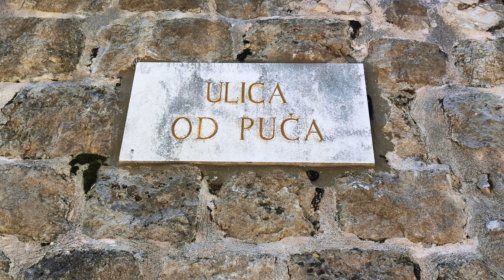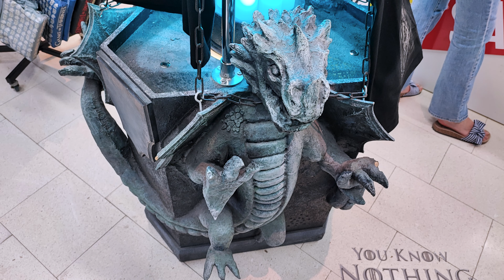Cosa vedere a Dubrovnik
Cosa vedere a Dubrovnik / Ragusa
Foto di Dubrovnik in 4K, luoghi d'interesse di questa bellissima città della croazia, location del trono di spade (approdo del re)

Dubrovnik è una bellissima città situata sulla costa dell'Adriatico, nell'estremità meridionale della Croazia. È una delle città più famose e visitate della Croazia, nota per la sua storia, la cultura affascinante e le splendide architetture medievali. Ecco alcune informazioni chiave su Dubrovnik:

1. Storia: Dubrovnik ha una storia ricca e affascinante. Fu fondata nell'VIII secolo e divenne una repubblica marittima indipendente conosciuta come la Repubblica di Ragusa. Durante il suo apice nel XV e XVI secolo, Dubrovnik era una potenza economica e culturale che controllava un vasto territorio lungo la costa dell'Adriatico.

2. Centro storico: Il centro storico di Dubrovnik, noto come "Stari Grad", è un sito del Patrimonio Mondiale dell'UNESCO. È circondato da imponenti mura difensive ben conservate che offrono una vista panoramica sulla città e sul mare. All'interno delle mura si trovano stradine acciottolate, chiese, palazzi storici e piazze affascinanti.

3. Le mura di Dubrovnik: Le mura di Dubrovnik sono una delle principali attrazioni della città. Queste mura, lunghe circa 2 chilometri e spesse fino a 6 metri, sono state costruite nel XIII secolo e ampliate nel XVII secolo. Oggi è possibile fare una passeggiata lungo le mura e ammirare la vista panoramica sulla città vecchia e sul mare.

4. Fortezze: Dubrovnik è punteggiata da diverse fortezze storiche, tra cui la Fortezza di San Lorenzo e la Fortezza di Minceta. Queste strutture difensive erano cruciali per la protezione della città durante i periodi di conflitto.

5. Cultura e patrimonio: Dubrovnik è un centro culturale importante in Croazia. La città ospita numerosi festival culturali, eventi musicali e teatrali durante tutto l'anno. Il Museo Storico di Dubrovnik è un luogo ideale per scoprire la storia della città.

6. Luoghi di interesse: Altri luoghi di interesse includono la Cattedrale di Dubrovnik, il Palazzo del Rettore, il Monastero di San Francesco e l'Isola di Lokrum, che si trova nelle vicinanze e offre belle spiagge e una natura incontaminata.

7. Turismo: Dubrovnik è una destinazione turistica molto popolare, attirando visitatori da tutto il mondo. La città offre una varietà di attività per i turisti, tra cui nuoto nelle acque cristalline dell'Adriatico, visite ai musei e alle chiese, nonché la possibilità di gustare la cucina croata tradizionale.

8. Game of Thrones: La città di Dubrovnik è diventata famosa per essere stata utilizzata come location per la popolare serie televisiva "Game of Thrones". Molti luoghi iconici della serie, come King's Landing, sono stati ripresi nella città, attirando fan da tutto il mondo.

Dubrovnik è una destinazione straordinaria che combina una ricca storia con la bellezza naturale del mare Adriatico. È un luogo ideale per esplorare la cultura croata, godersi il mare e immergersi nell'atmosfera medievale di una delle città più affascinanti d'Europa.